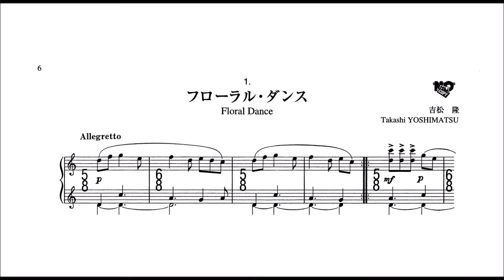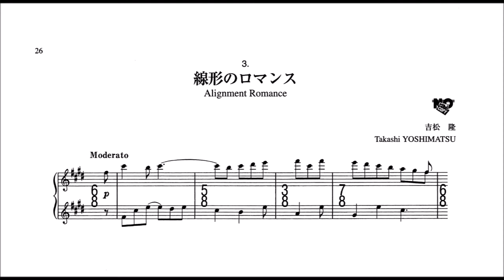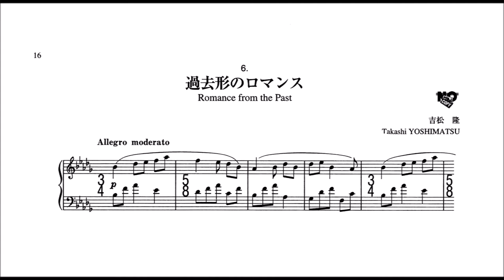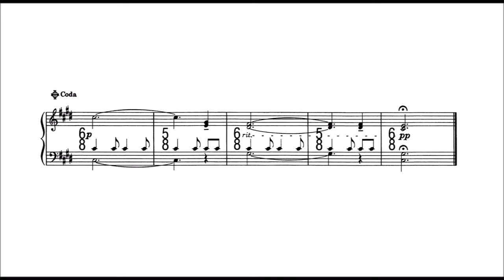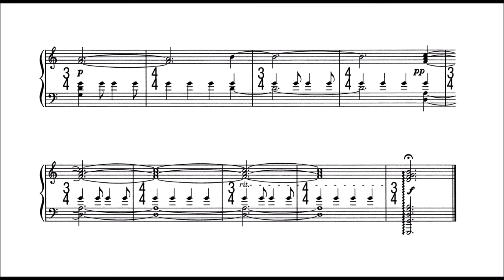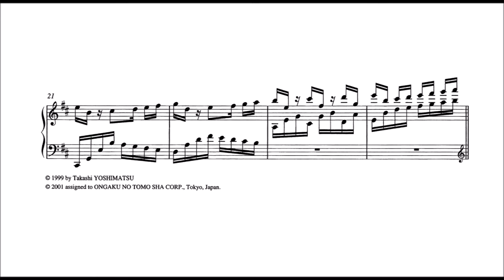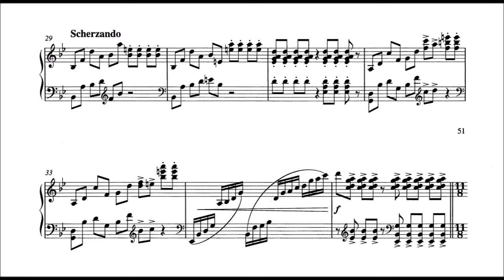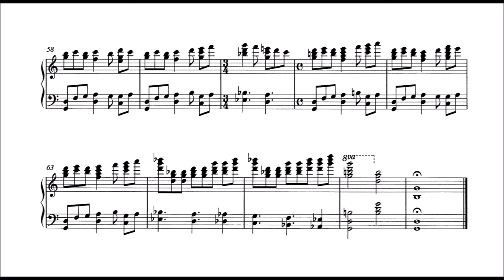Takashi Yoshimatsu - Complete Pleiades Dances (Tabe)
Kyōko Tabe / 田部京子, piano
🇯🇵 Takashi Yoshimatsu / 吉松 隆

Op.27 Pleiades Dances I / プレイアデス舞曲集Ⅰ
00:00 No.1 Floral Dance / フローラル・ダンス
02:17 No.2 Invention for about 2 Voices / ほぼ2声のインヴェンション
04:00 No.3 Apple Seed Dance / アップル・シード・ダンス
06:06 No.4 Interlude to Water / 水によせる間奏曲
07:28 No.5 Leaflet Dance / リーフレット・ダンス
09:27 No.6 Invention for about 3 Voices / ほぼ3声のインヴェンション
10:50 No.7 Platan Dance / プラタナス・ダンス

Op.28 Pleiades Dances II / プレイアデス舞曲集Ⅱ
13:07 No.1 Negative Prelude / 消極的な前奏曲
15:23 No.2 Conventional Invention / 図式的なインヴェンション
16:24 No.3 Alignment Romance / 線形のロマンス
18:29 No.4 Interlude with Birds / 鳥のいる間奏曲
19:35 No.5 Fragmentary Dance / 断片的な舞曲
21:17 No.6 Dry Little Fuga / 小さな乾いたフーガ
22:15 No.7 Positive Rondo / 積極的なロンド

Op.35 Pleiades Dances III / プレイアデス舞曲集Ⅲ
24:59 No.1 Nonchalantry Prelude / さりげない前奏曲
26:37 No.2 Dance toward Left / 左寄りの舞曲
27:55 No.3 Globular Romance / 球形のロマンス
29:36 No.4 Dance toward Right / 右寄りの舞曲
30:58 No.5 Interlude with a Hymn / 聖歌の聞こえる間奏曲
34:07 No.6 Romance from the Past / 過去形のロマンス
35:49 No.7 Slightly Bright Waltz / 多少華やかな円舞曲

Op.50 Pleiades Dances IV / プレイアデス舞曲集Ⅳ
37:24 No.1 Memory of Prelude / 前奏曲の記憶
39:56 No.2 Canticle of Quiet Rain / 静かなる雨の雅歌
42:18 No.3 Dance toward West / 西に向かう舞曲
44:05 No.4 Memory of Interlude / 間奏曲の記憶
45:51 No.5 Distant Dark Pastoral / 遠く暗い牧歌
47:57 No.6 Dance toward East / 東に向かう舞曲
50:25 No.7 Season of Alleluia / アレルヤの季節

Op.51 Pleiades Dances V / プレイアデス舞曲集Ⅴ
52:02 No.1 Image of Prelude / 前奏曲の映像
53:46 No.2 Pavane in the Dark Morning / 暗い朝のパヴァーヌ
56:06 No.3 Dance in Afternoon / 午後の舞曲
57:55 No.4 Inclined Energy / 傾いた哀歌
1:00:00 No.5 Arabesque in Twilight / 夕暮れのアラベスク
1:01:52 No.6 Noel in Midnight / 真夜中のノエル
1:04:37 No.7 Scene of Rondo / ロンドの風景

Op.71 Pleiades Dances VI / プレイアデス舞曲集Ⅵ
1:07:00 No.1 Prelude to Little Spring / 小さな春への前奏曲
1:08:33 No.2 Waltz on Late Spring / 春の終わりのワルツ
1:09:45 No.3 Pastoral on Summer / 夏のパストラル
1:11:46 No.4 Romance to Listless Summer / けだるい夏へのロマンス
1:13:03 No.5 Barcalore on Autumn / 秋の舟唄
1:14:34 No.6 Pastoral on Winter / 冬のパストラル
1:16:33 No.7 Rondo ...Spring Comes Again / ロンド…春ふたたび

Op.76 Pleiades Dances VII / プレイアデス舞曲集Ⅶ
1:18:32 No.1 Interrupted Faint Prelude / 途切れた淡い前奏曲
1:20:34 No.2 Static Dream Pavane / 静止した夢のパヴァーヌ
1:22:48 No.3 Recounting Waltz / 数え直しのワルツ
1:24:14 No.4 Liquid Invention / 流動的なインベンション
1:25:46 No.5 Distant Dream Romance / 遠い夢のロマンス
1:28:01 No.6 Soft Time Dance / 柔らかな時の舞曲
1:29:30 No.7 Tender Wind Rondo / 優しき風のロンド

Op.78a Pleiades Dances VIII / プレイアデス舞曲集Ⅷ
1:31:41 No.1 Prelude on the Moon / 月のプレリュード
1:33:21 No.2 Moderato on Fire / 火のモデラート
1:35:28 No.3 Andante on Water / 水のアンダンテ
1:36:47 No.4 Scherzo on Wood / 木のスケルツオ
1:37:57 No.5 Adagio on Metal / 金のアダージョ
1:39:31 No.6 Allegro on the Ground / 土のアレグロ
1:41:28 No.7 Postlude on the Sun / 日のポストリュード

Op.85 Pleiades Dances IX / プレイアデス舞曲集Ⅸ
1:43:21 No.1 Supple Prelude / しなやかな前奏曲
1:44:39 No.2 Little Crystal Romance / 水晶の小さなロマンス
1:47:11 No.3 Waltz in Obtuse Angle / 穏やかな角度のワルツ
1:48:54 No.4 Lullaby in the Celestial Night / 星降る夜の子守歌
1:52:29 No.5 Romance on a Parabola / 放物線をしたロマンス
1:54:06 No.6 Arabesque in Dream / 夢見るアラベスク
1:56:18 No.7 Landscape of Finale / フィナーレの風景

Score videos are for educational and non-commercial purposes only. If you are a copyright holder and feel that your rights have been infringed, send an email to the business address in the About section of my channel and I will remove the video as soon as possible.